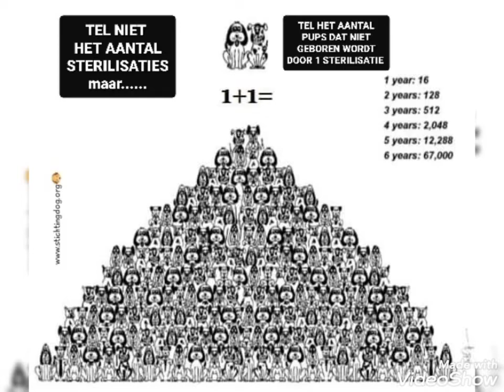sterilisatiefonds Bario Siloam